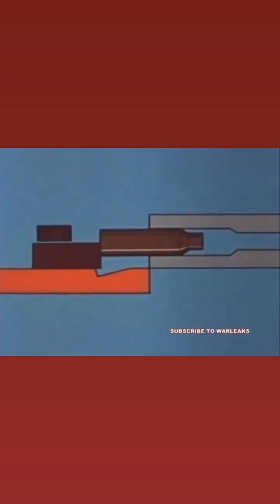M61 Vulcan 20mm Gatling Gun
20mm Dummy Round  Amazon Prime Ship